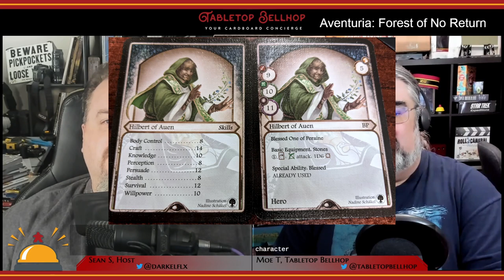Review: Forest of No Return, the first Adventure expansion for the Aventuria Adventure Card Game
In this review, I take a look at the first expansion for the Aventuria non-collectible Card Game, The Forest of No Return. Aventuria: The Forest of No Return is an adventure expansion for Aventuria and features a new hero, plus three short cooperative adventures and one long cooperative adventure. This new hero can also be used for competitive duelling.

This is an expansion for the Aventuria Adventure Card Game which is required to use the contents of this box.

The Aventuria Adventure Card Game was designed by Michael Palm and Lukas Zach. The adventures in The Forest of No Return were written by Christian Lonsing, Michael Mingers and Markus Plotz. The English version of this expansion was originally published by Ulisses Spiele back in 2016, with a new printing due out any time.

This review is one segment of episode 154 of The Tabletop Bellhop Gaming Podcast, My Teacher, Atlas.

Timestamps:

00:00 INTRODUCTION AND OVERVIEW
01:38 COMPONENT OVERVIEW
05:04 THE NEW HERO HILBERT OF AUEN
06:27 THE TWO SHORT ADVENTURES
09:23 THE FOREST OF NO RETURN LONG ADVENTURE
13:30 OUR THOUGHTS ON THIS AVENTURIA EXPANSION
29:58 SHOULD YOU PICK UP FOREST OF NO RETURN?
32:22 CLOSING

Forest of No Return is the first expansion for the Aventuria Card Game. This box contains the adventure Forest of No Return in three acts as well as the two short adventures Selemian Delusions and Head Money. Additionally, it introduces a new hero, Hilbert from Auen, a Blessed One of Peraine who uses his liturgical chants to support his companions and put the fear of the Twelvegods into the enemies.

Read our Forest of No Return written review on the blog,

Sign up for our newsletter to get a heads up on all of the content we release each week